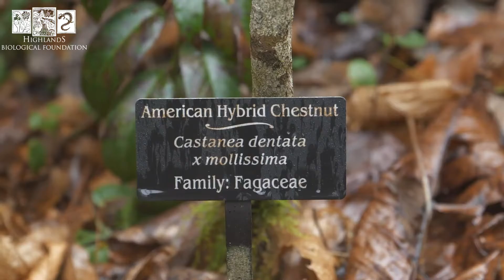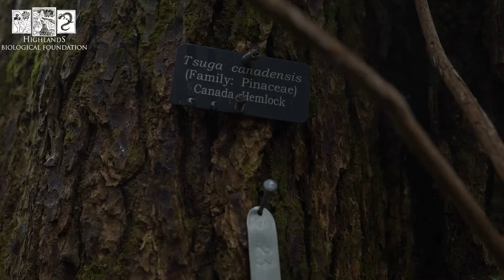Reflecting on 2020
2020 has been a year of change, growth, and opportunities. This year, we are grateful for all you have helped us to accomplish. As we adjusted to 2020's challenges, YOUR continued support of our mission was monumental and allowed us to adapt, pivot to virtual programming, and even reach new audiences.  In this video, HBF Executive Director, Charlotte Muir, reflects on everything YOU helped us to achieve.